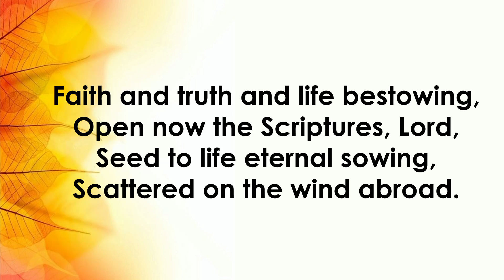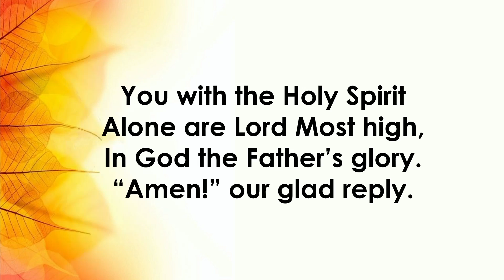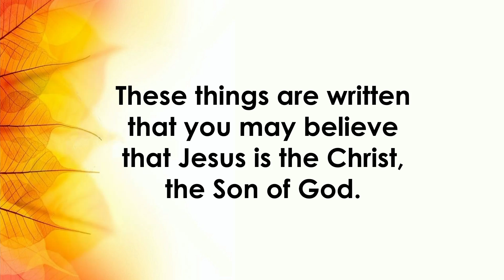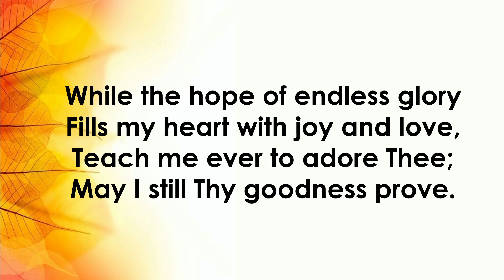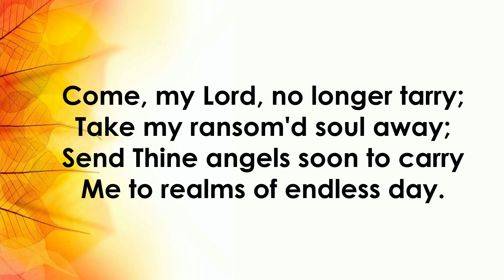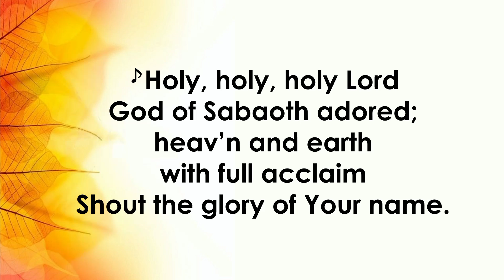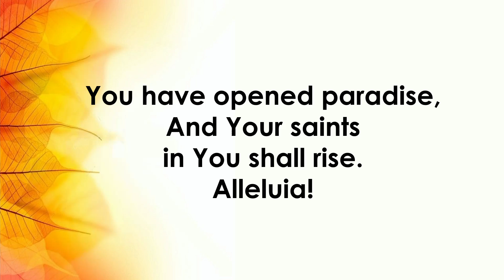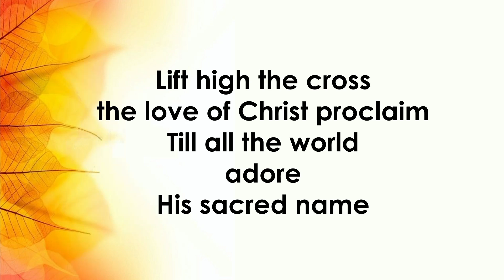Our Redeemer - Worship Service - September 15, 2024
Our Redeemer Lutheran Church (LCMS)
Moorhead, MN
Worship Service - September 15, 2024